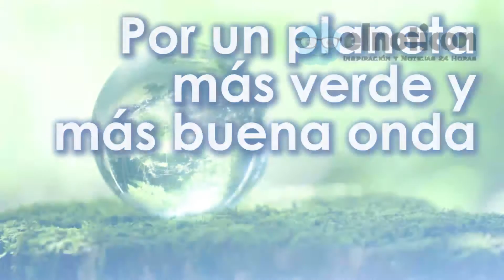¿Te gusta viajar? conoce cómo ser un viajero responsable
Ser un viajero ecológico además de ayudar a tus finanzas ayuda a nuestro planeta